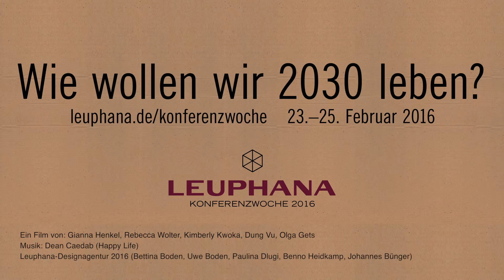iDecide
Ein Video der Leuphana-Designagentur 2016 (Bettina Boden, Uwe Boden, Paulina Dluigi, Benno Heidkamp, Johannes Bünger) entstanden im Rahmen der Leuphana Konferenzwoche 2016

Von Gianna Henkel, Rebecca Wolter, Kimberly Kwoka, Dung Vu, Olga Gets